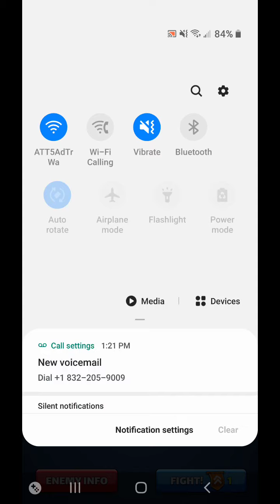Empires & Puzzles War Hit #24 W/ Sanada Maru